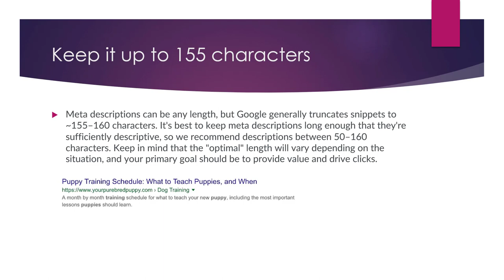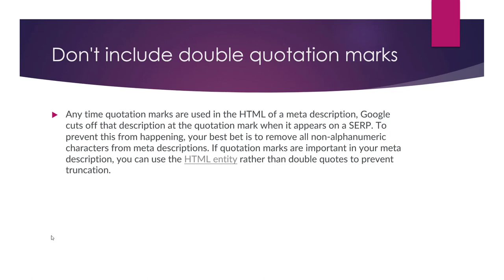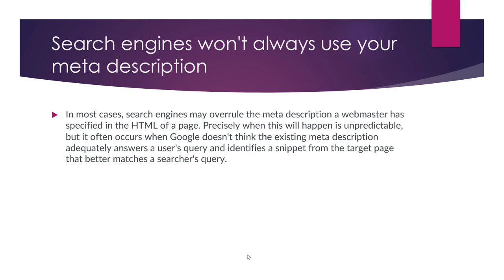How to Optimize Meta Description for SEO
Here are some tips for optimizing meta descriptions for SEO:

Keep it concise: Meta descriptions should be concise and to the point, typically no more than 160 characters. This allows them to be easily read and understood by users.

Use keywords: Including relevant keywords in your meta description can help improve your search engine rankings and make it more likely that your page will be shown in search results.

Make it compelling: The meta description should be interesting and compelling to encourage users to click on your page. Consider using actionable language and highlighting the benefits of your content.

Avoid duplication: Each page on your website should have a unique meta description. Avoid using the same meta description for multiple pages, as this can negatively impact your search engine rankings.

Use structured data: Consider using structured data, such as schema, to provide additional context and information about your page to search engines. This can help improve the appearance of your page in search results.

By following these tips, you can optimize your meta descriptions to improve your search engine rankings and drive more traffic to your website.

💥💥Vieo Chapters💥💥
00:00 Universal SEO Tool
00:48 Building Dofollow Comment Backlink
03:50 Building Dofollow Forum Backlinks
14:32 Ending